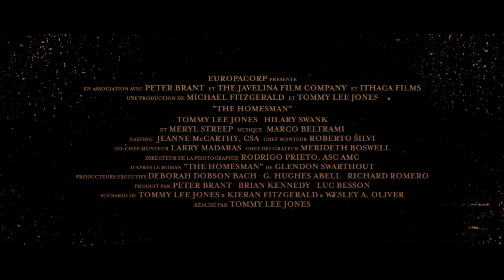THE HOMESMAN Trailer 2014 HD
THE HOMESMAN International Trailer (2014)
A Movie directed by Tommy Lee Jones.
Cast : Tommy Lee Jones, Hilary Swank and Meryl Streep.
Release Date : 2014.
Genre : Western